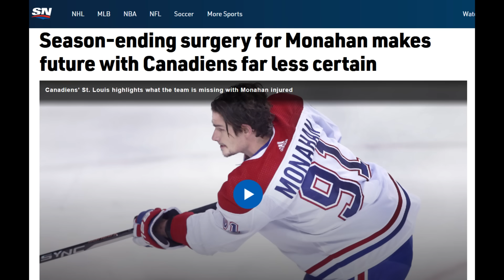BREATHE, Habs Fans...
Nhl highlights today ottawa senators vs montreal canadiens cole caufield sean monahan juraj slafkovsky goal nhl news habs highlights preseason game last night - The 2023-24 season is almost upon us as we are plowing through nhl preseason 2023 with senators vs canadiens cole caufield goal in a game that should excite habs fans . Keep watching johnny hawkey for NHL hockey rumors , rankings and top 10, picks today and predictions, goals / top plays, mic'd up reaction, preseason games coverage and some fantasy hockey . Montreal canadiens news nhl today